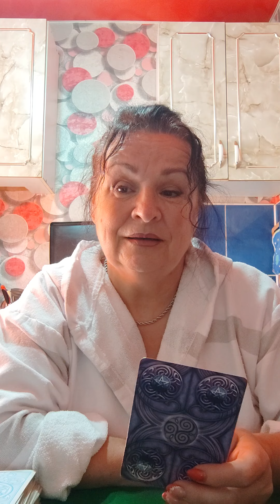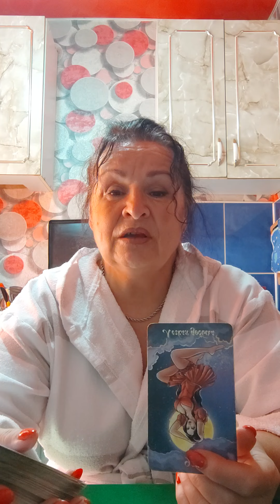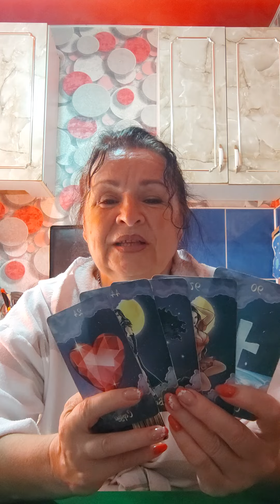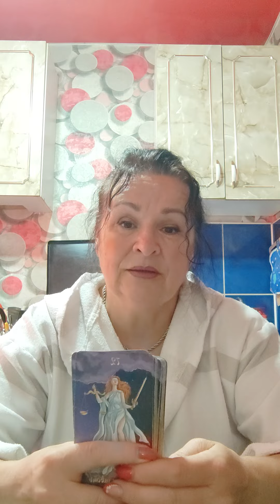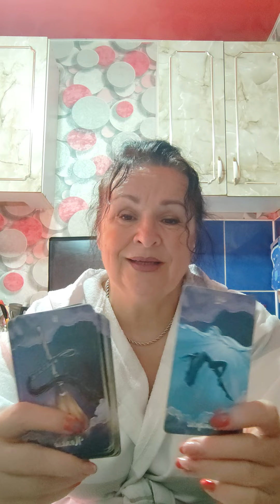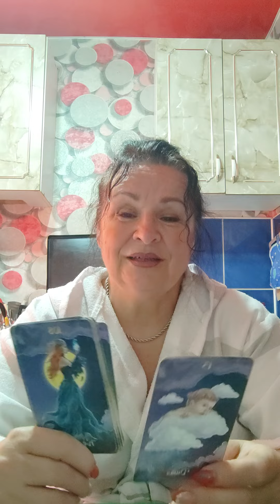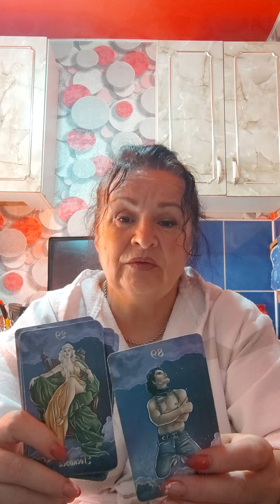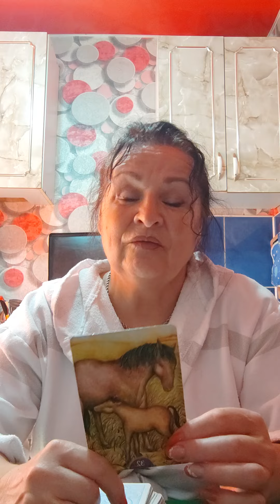Как Вы изменили его мир?